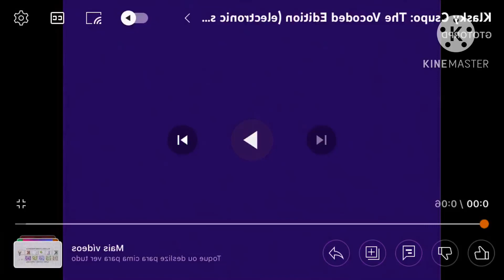Klasky Csupo - The Vocoded Edition (electronic sounds) in Diamond Major